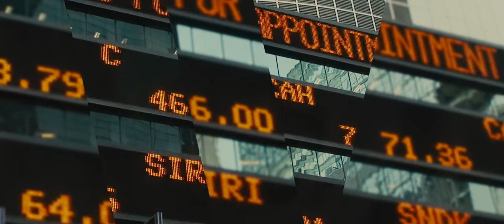World War Z Opening Credits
I do not claim any of the above. Copyrighted to their respectful owners Paramount and Muse.

The amazing opening credits from the film World War Z. This is a must watch.